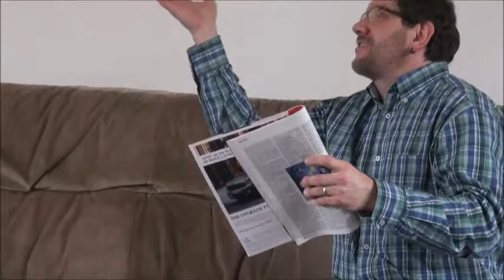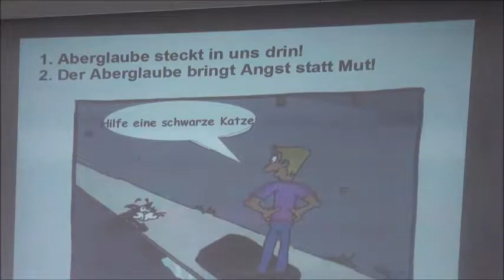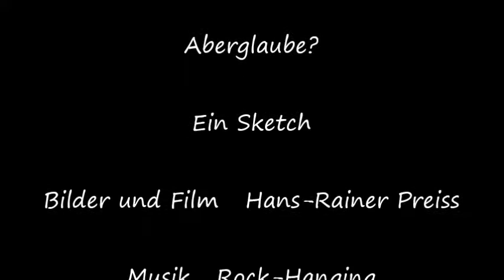Aberglaube Ein Sketch Aberglaube steckt in uns allen.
Aberglaube steckt in uns allen drinn. Wir wollen alles selbst in die Hand nehmen. Wir geben unsere Ängste und Probleme nicht an Jesus ab. Der Glaube an Steine oder andere Mächte beruhigt nur vorläufig und oberflächlich. Die Seele, das Herz - sie wissen es besser.